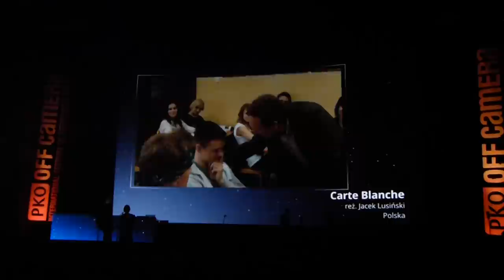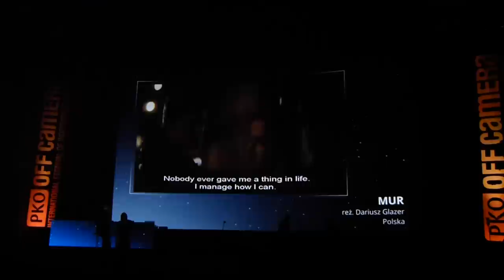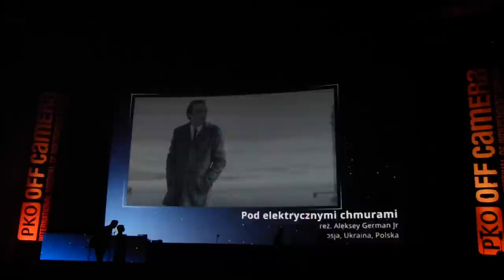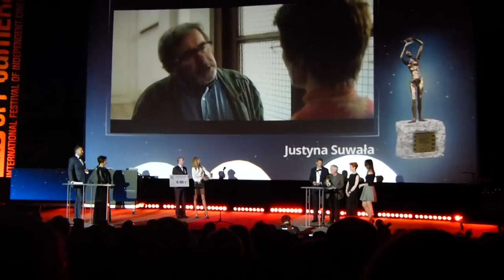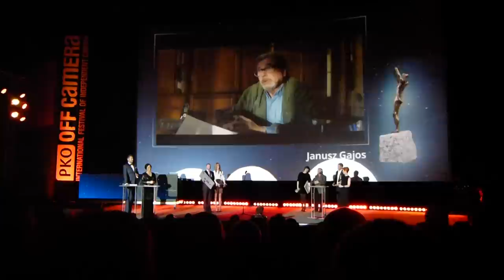OFF Camera 2015 - gala rozdania nagród, Anja Rubik , Justyna Suwała.